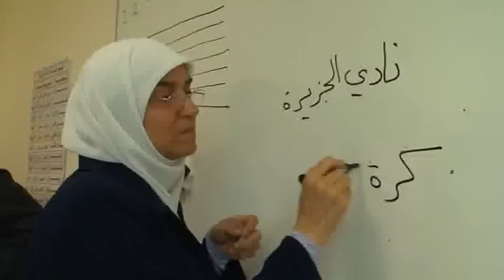Al Jazira CEO & players visit to Care & Rehabilitation Center- Abu Dhabi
Al Jazira's Chief Executive Officer Mr.Phil Anderton, players Abdul Salam & Saleh Basheer